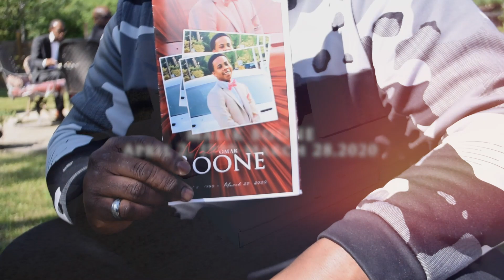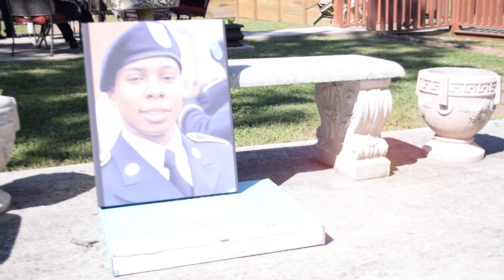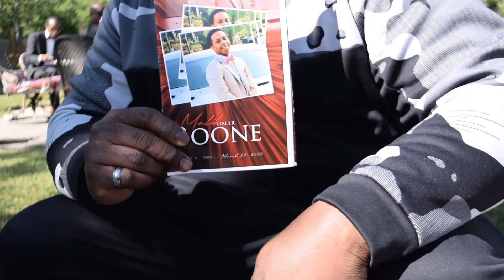MEMOIR FOR MALIK